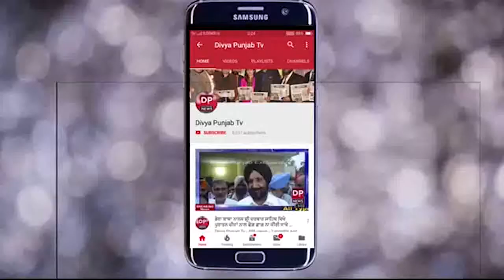ਦੇਖੋ ਚੋਰਾਂ ਦੀਆ ਫੋਟੋ ਤੇ ਚੋਰ ਫੜਾਉਣ ਚ ਕਰੋ ਮਦਦ ਨਾਭਾ ਸ਼ਹਿਰ ਚ ਲੱਖਾਂ ਦੀ ਹੋਈ ਚੋਰੀ